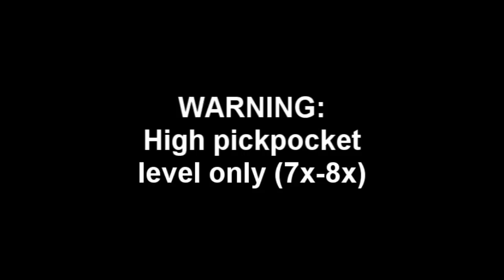SKYRIM Tips and tricks: Maximizing PICKPOCKET skills super fast + Unlimited GOLD (STRIP NPC Clothes)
Okay, last video show you how to increase pickpocket level pretty fast. But Silda is only an expert trainer so she cant train you to 100 pickpocket where you can take the awesome perk Perfect touch (yes, strip their clothes)
And this is how to do it:
-Travel to windhelm, find the murder scene in the graveyard, take some minutes to do the "Blood on the Ice" quest to this stage.
-Agree to sell Calixto Corrium the amulet.
-Pickpocket him to get it back.
Note: The amulet worth 1000 gold so you need a really high level of pickpocket  to be able to get it back, or you need to invest more in the 1st pickpocket perk. But each time you steal it back, you get +1 (or even +2) and 500 gold! You can do this again and again until you reach 100